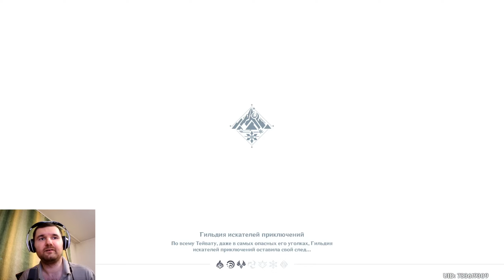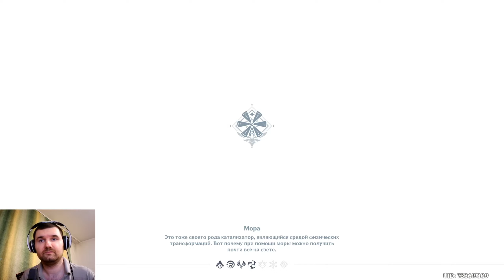Genshin Impact Ежедневки, Чайник, Пряности Запада, Выбиваем Книги Талантов, Рыбалка